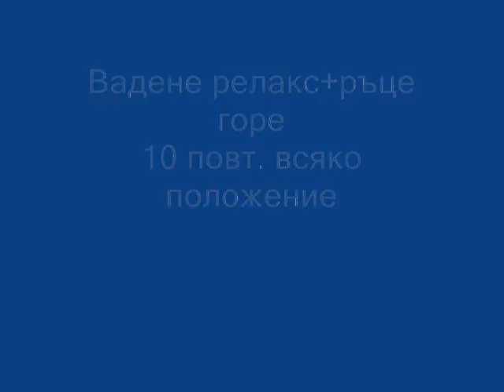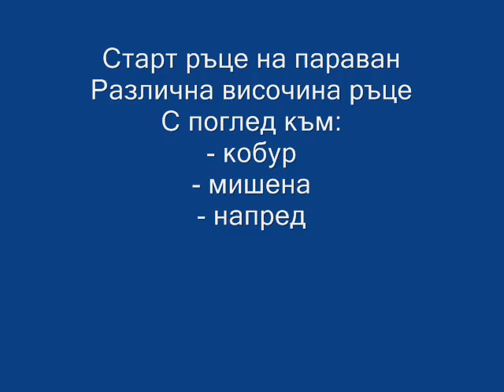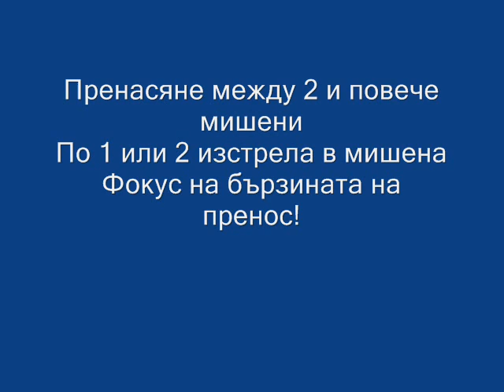IPSC Shooting Training P1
IPSC Training video
Part 1